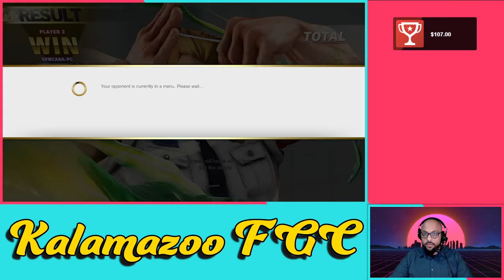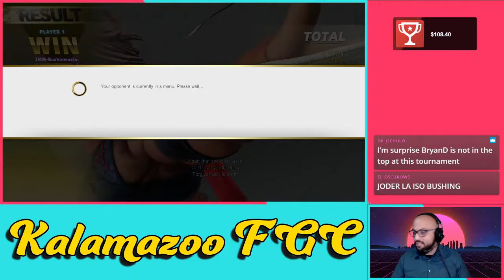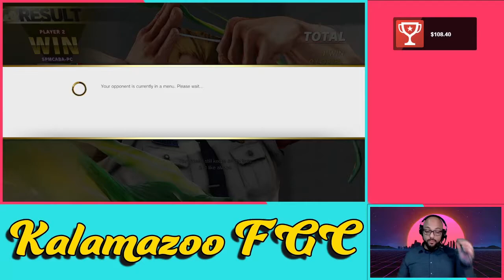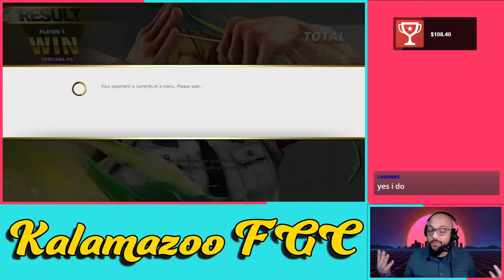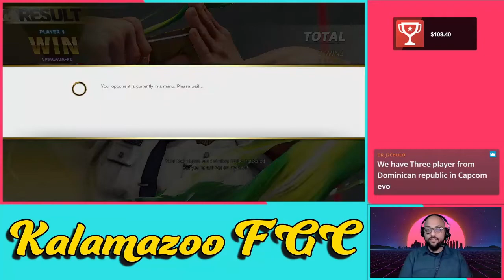Mighty Modem Mondays #25